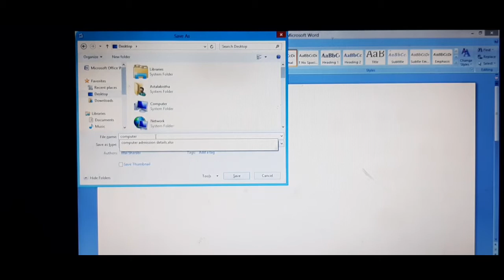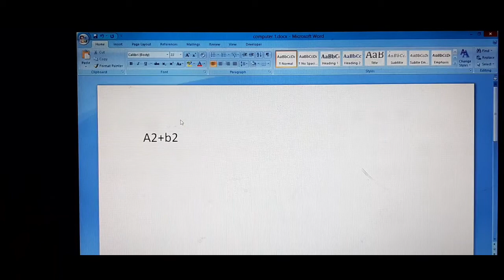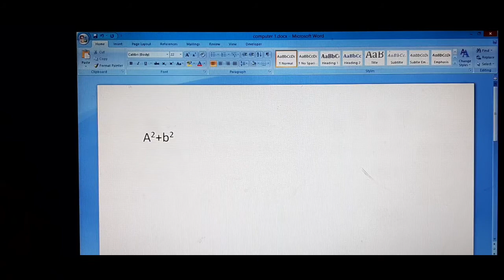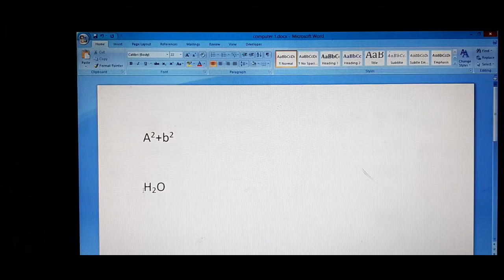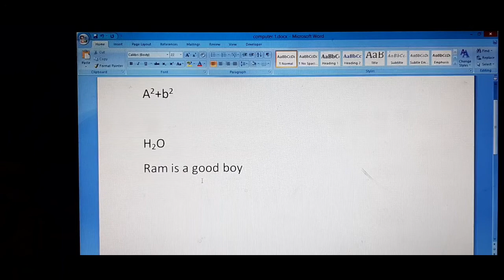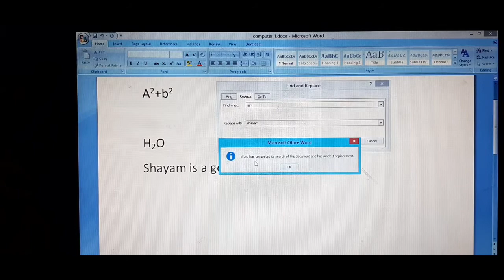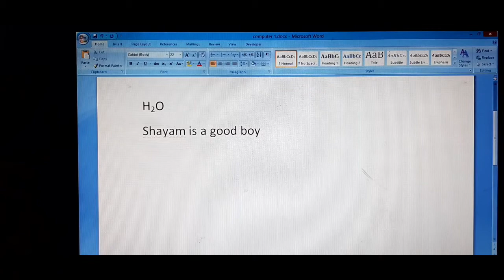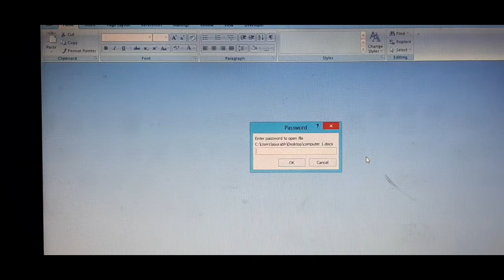Topic:-MS- Word में | Password | Superscript & Subscript | Find and Replace | by:- सौरभ श्रीवास्तवा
HELLO STUDENTS,
Here I am with a video for MS-Word , How to apply password to the document and how to apply a subscript and superscript and even how to use the find and replace option . In this video it is explained in very easy and simple language so that you can understand the topic .
hope you all are enjoying the class.